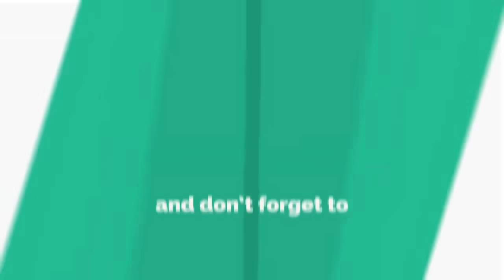ହତ୍ୟା କାଣ୍ଡର ଗୁମର କହିଲା ଅଭିଯୁକ୍ତ,ମୟୁରଭଞ୍ଜ || MAYURBHANJ NEWS